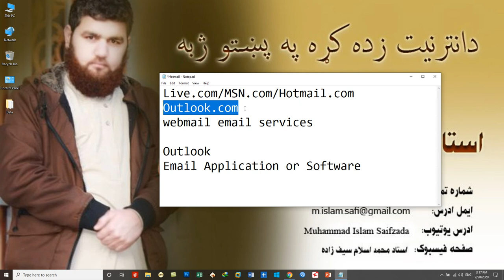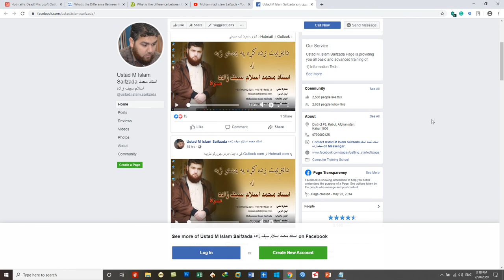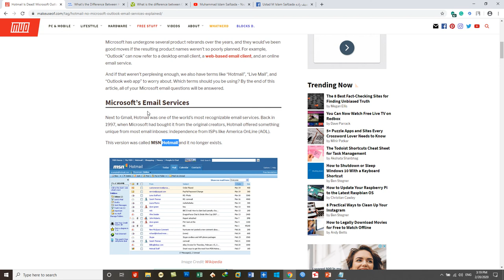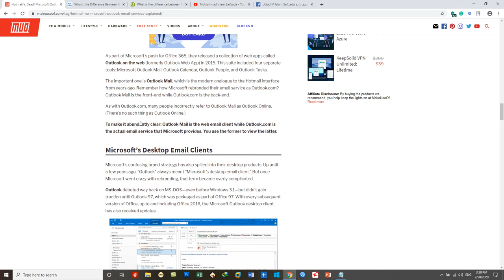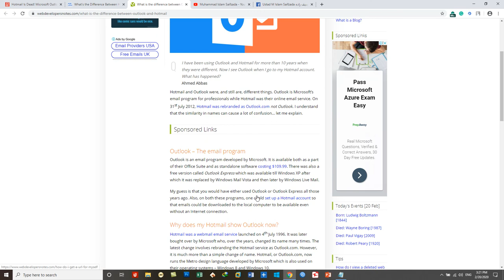Hotmail - Outlook Learning Day 1 - What is the difference between Hotmail & Outlook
What is the difference between Hotmail Outlook